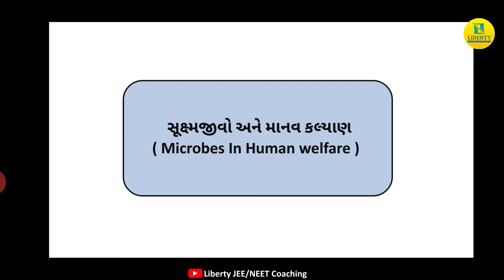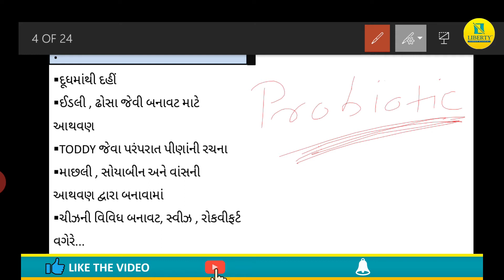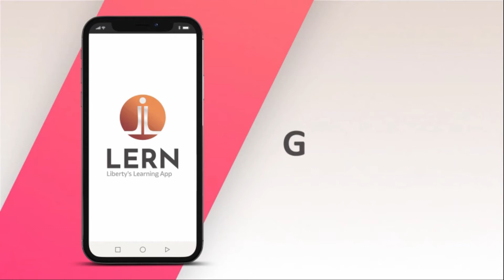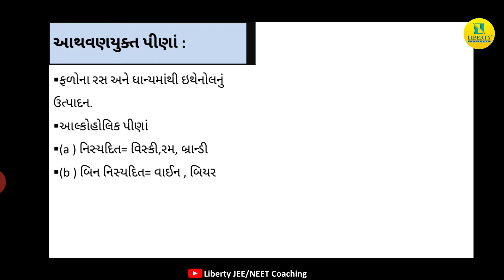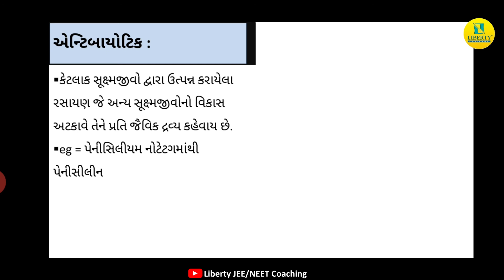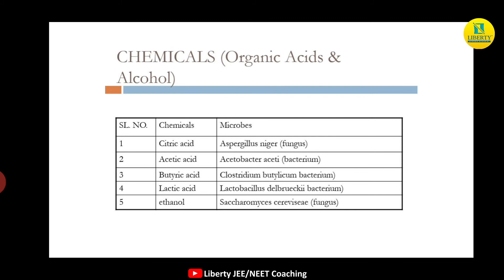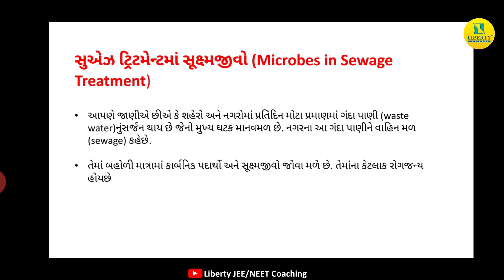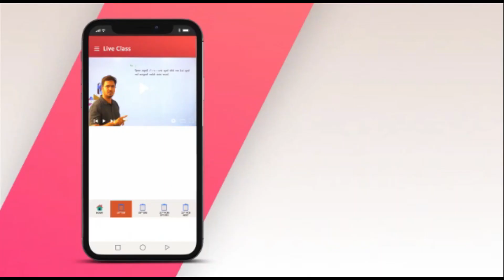Sukshmjivo Ane Manav Kalyan || Biology NEET Crash Course || Liberty JEE/NEET Coaching || LERN App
આજના વિડીઓમાં આપડે શીખીશું સૂક્ષ્મજીવો અને માનવ કલ્યાણ. જે આવનારી NEETની પરીક્ષામાં ખૂબ જ ઉપયોગી થશે. બીજા મિત્રો સાથે જરૂર Share કરજો.

In today's video we will learn about microorganisms and human welfare. Which will be very useful in the upcoming NEET exam. Need to share with other friends.